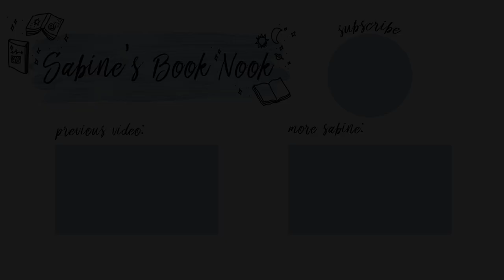MY 2021 READING GOALS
Today I'll be sharing my bookish & channel goals for 2021. I can't wait to see what this year will bring us! *throws 2020 in the bin*